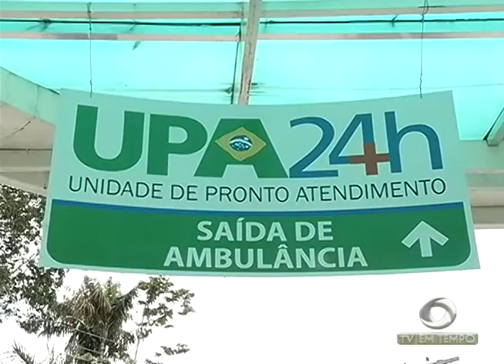Governo do Amazonas decreta Estado de Emergência na Saúde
01º BLOCO JORNAL 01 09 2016 - Governo do Amazonas decreta Estado de Emergência na Saúde